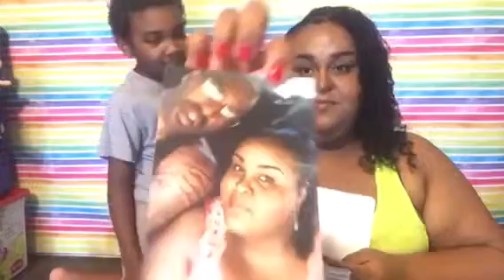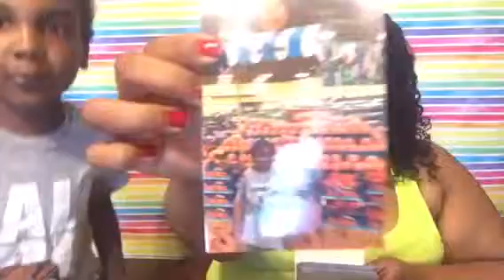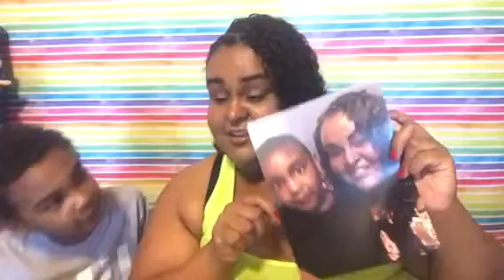Snapfish photo haul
I ordered my pictures on May 10, 2019 at 11:50 PM and they were delivered today May 16 at 1:25 PM